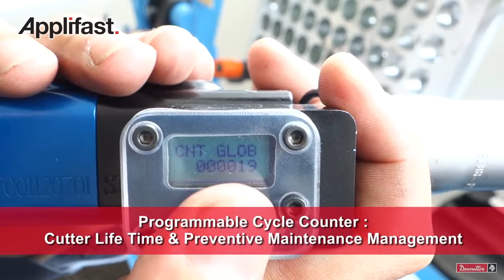Applifast – SETI-TEC Line Advanced Drilling Units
The Seti-Tec Line provides innovative and leading engineered advanced drilling solutions for the aerospace assemblies, specifically related to semi automatic drilling operations.

Technical architecture standardization

Same machine concept is duplicated into 2 main types of machines, ST1200 and ST2200, dedicated to different sizes of holes. Same maintenance plan and maintenance procedures for all machine type.

Global machine concept presentation - ST1200 and ST2200

The Seti-Tec Line machines propose completely automated cycle: one pressure on start button gives the spindle rotation and feed. When adjustable end stroke is reached, spindle retracts at fast inverted feed and machine stops.